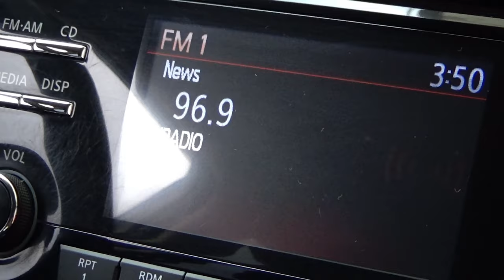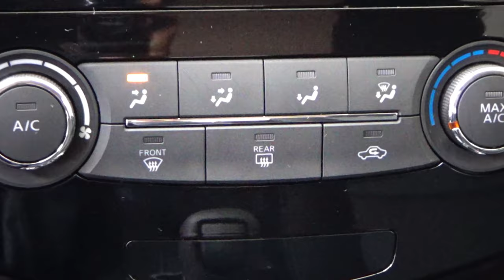Nissan / X-Trail / 2018 - 8362